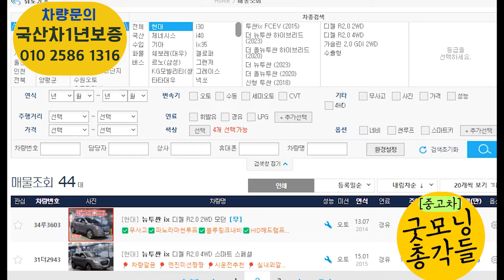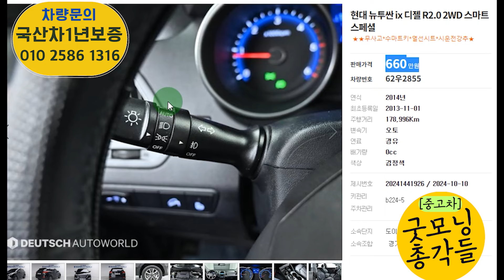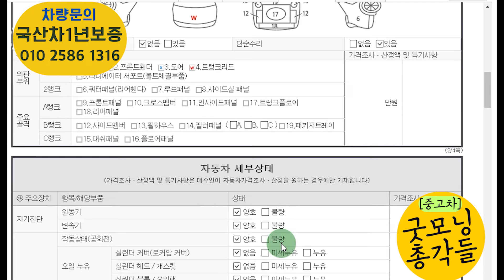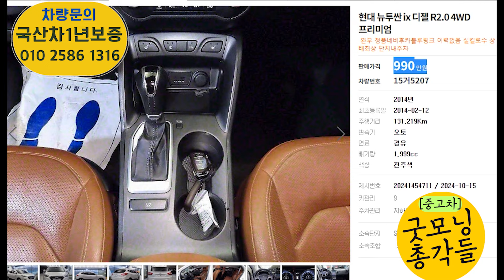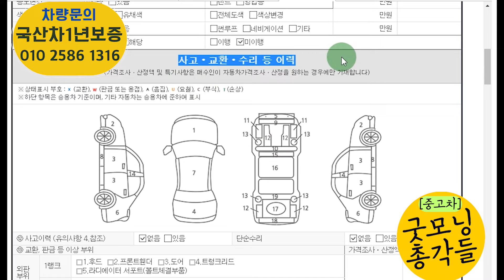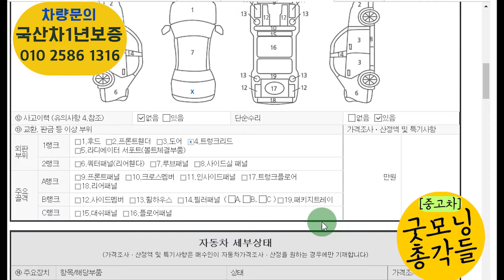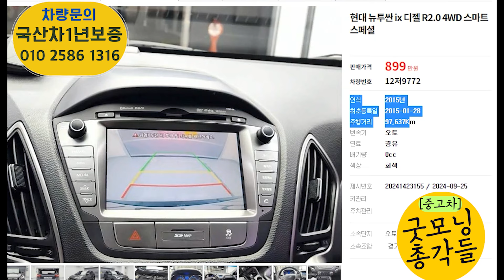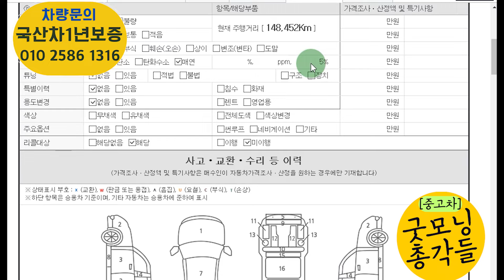뉴투싼 중고 역대급 suv총특집? 600만원대? 생각보다 저렴한 800만원대? 첫차,출퇴근용중고차,